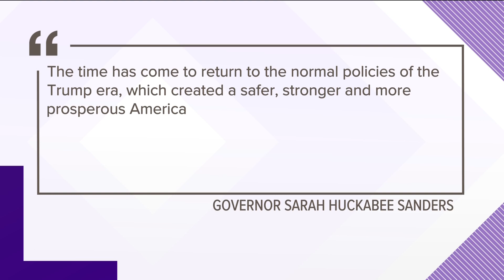Arkansas Gov. Sarah Huckabee Sanders endorses Trump for president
Arkansas Governor Sarah Huckabee Sanders said she will endorse former president Donald Trump in the Republican presidential race.